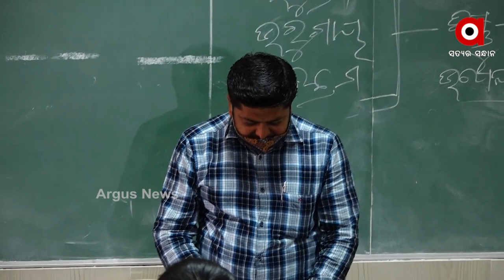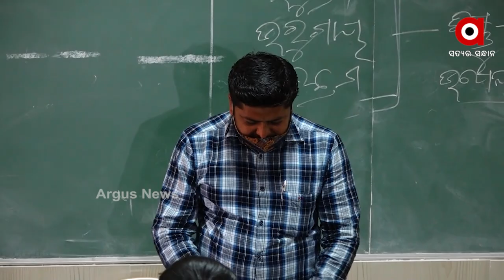ଚଳିତବର୍ଷ ହୋଇପାରେ ୟୁଜି ପିଜି ପରୀକ୍ଷା।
କୁଳପତିମାନଙ୍କ ବୈଠକ ପରେ ଏହି ସୂଚନା ଦେଇଛନ୍ତି ଉଚ୍ଚଶିକ୍ଷା ମନ୍ତ୍ରୀ ଅରୁଣ ସାହୁ। ସପ୍ତାହକ ଭିତରେ ସମସ୍ତ ଅଧ୍ୟାପକ ଓ ଛାତ୍ରଛାତ୍ରୀଙ୍କ ସହ ଆଲୋଚନା କରି ଆସନ୍ତା 18 ତାରିଖ ସୁଦ୍ଧା ଜଣାଇଲେ ସରକାର ଚୁଡାନ୍ତ ନିଷ୍ପତ୍ତି ନେବେ ବୋଲି କହିଛନ୍ତି ମନ୍ତ୍ରୀ।